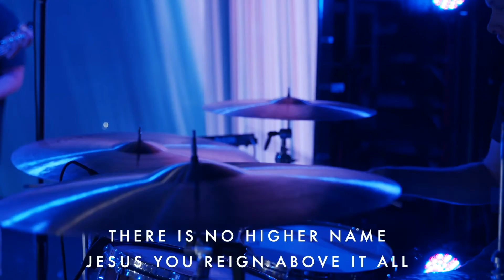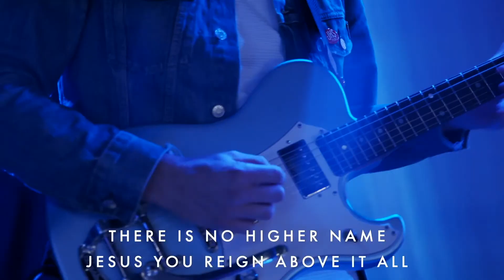Fruit Of The Spirit - Self Control | YTH 7-19-20 11:00am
Watch this Sunday's service with worship and a message from Pastor Aaron Hammarstrom